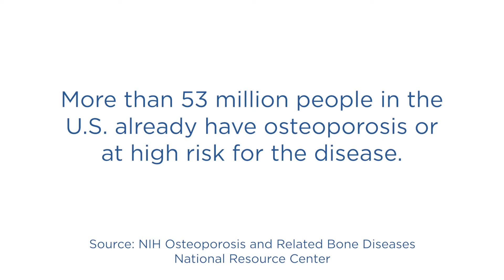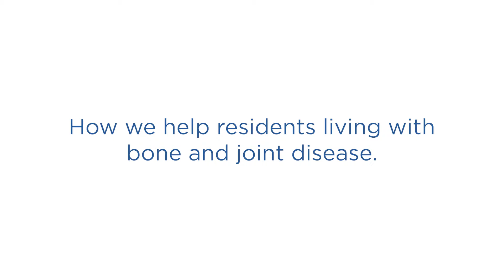Tips for Maintaining Quality of Life With Bone and Joint Disease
Bone and joint disease can include conditions like osteoporosis and arthritis. While these conditions may lessen mobility and independence, Brookdale helps residents manage these conditions through a variety of strengthening activities. Watch to learn more!

00:00 - What is Osteoporosis
00:46 - Impact of bone and joint disease for seniors
01:05 - How Brookdale helps